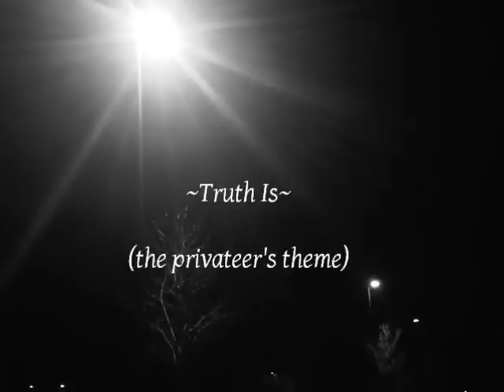Jane Jensen - Truth Is (the privateer's theme) w/ lyrics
Lyrics (as close as I could get)

You've got to come clean 'cause my sugar just is sweeter (?)
my heart got high, my will is stronger, I'll be damn glad to meet her
I've got the word in my mind and it comes to my lips
There's no fight for the truth, 'cause the truth it just is

They don't matter anyway, they don't have a thing to say
They just can't come down on me, they would never get around me
Oh, the mother-fuckers, oh oh, the mother-fuckers oh the mother-fuckers

Truth is everyone was full of shit you know its true (oh the mother-fuckers)
Truth is everybody had their own fucking thing to do

I know i've said the the wrong thing, i know I've been cruel and blind
Now i have paid in many ways, and i won't waste this precious time
With the word in my mind and it comes to my lips

The truth is everyone was full of shit and you know its true (oh the mother-fuckers)

Now come on bless this time, I see you treated me kind
Oh god come on strong, the price was so high and the road was so long

Oh the mother-fuck-ers oh oh the mother-fuck-ers oh, the mother-fuck-ers
(they don't mean a thing to me, oh, they don't mean a thing to me)

*I do not claim to own any rights to this song. However, the picture is mine.  It's just a good song and I wanted to share it*